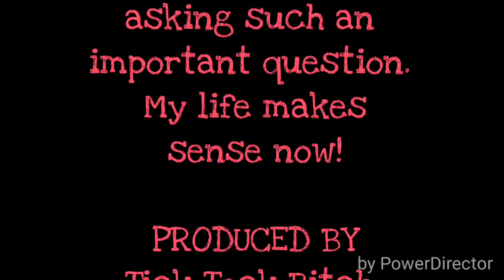Anal tears, throat lumps and blindness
You get what you ask for